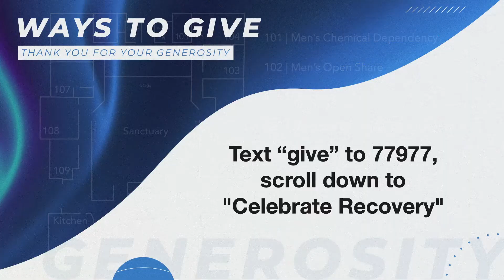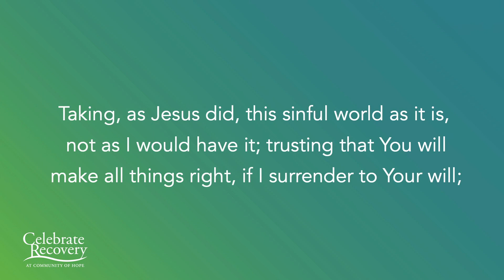Ask It Basket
Join Pastor Kurtis, as he asks questions from the audience and receives answers from a panel of 5 Recovery leaders about recovery and spirituality.

Need someone to talk to or pray with you?
Join us every Monday at 7pm at 14055 Okeechobee Blvd, Loxahatchee, FL, 33470.

Go deeper reflection questions:
1. What myths have you believed that have held you back in your recovery?
2. Where do you need to show vulnerability in your recovery?